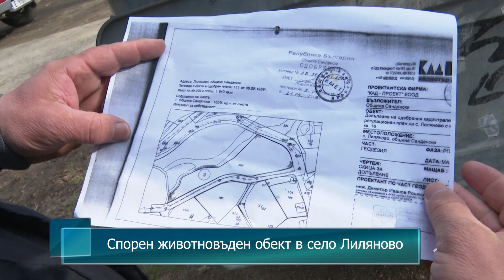Спорен животновъден обект в село Лиляново